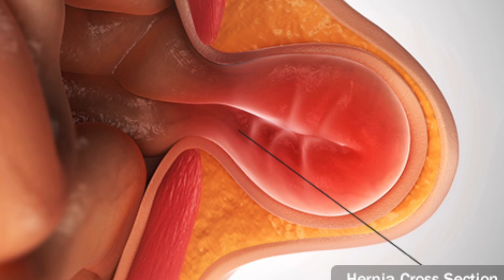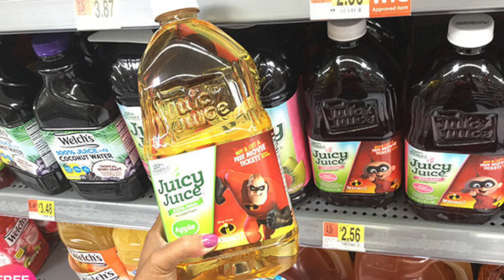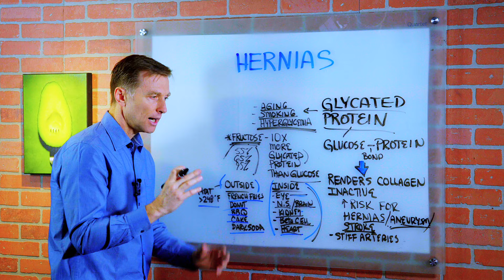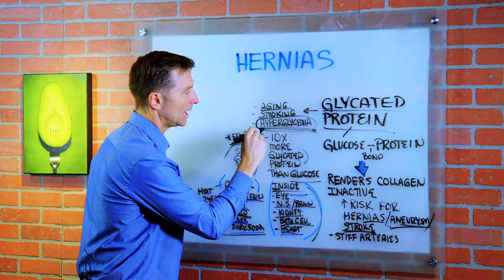What Causes An Abdominal Hernia? – Dr.Berg on Hernia Causes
In this video, Dr. Berg talks about hernia and what you can do if you have one.

A hernia is a weakness within the collagen connective tissue that is there to hold your body in a certain form.

One of the main causes of this weakness is called glycated proteins, a condition where the sugar molecule is combined with a protein molecule together. When this condition happened it makes the collagen very weak and susceptible to tearing increasing the risk of hernias, aneurysms, and stroke (stiff arteries).

Root Causes of Glycated Protein
• Aging
• Smoking
• Hyperglycemia